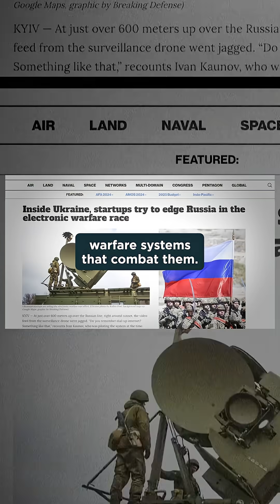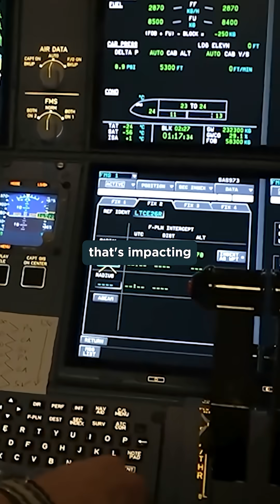Why the War Navigation System is Changing (No More GPS?)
Learn why GPS is vulnerable in modern conflict zones like Ukraine due to electronic warfare, jamming, and spoofing. Discover the multi-billion-dollar effort by the US Space Force to develop resilient navigation technology to protect everything from financial markets to military operations.

If you’re driven by the potential of space technologies, Space Capital is your launchpad into the multi-trillion-dollar space economy. We’re investing in more than just SpaceX—we’re backing groundbreaking companies that are transforming every major industry here on Earth. Our partners have built rockets and satellites and successfully exited multiple companies as operators. With over a decade of experience investing in this category, we know how to transform space technology into real-world impact.